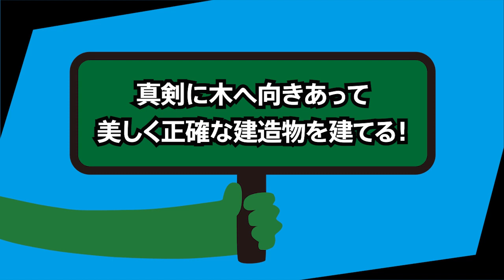第61回技能五輪全国大会「建築大工」職種の紹介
National Skills Competition JAPAN 2023 "Carpentry" WHAT A SKILL!